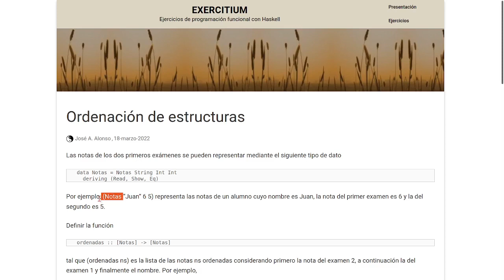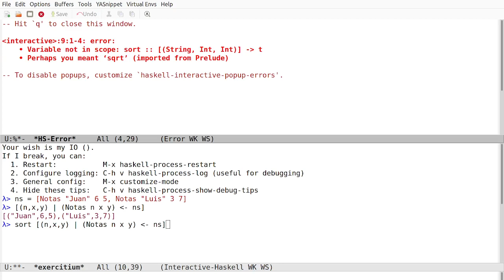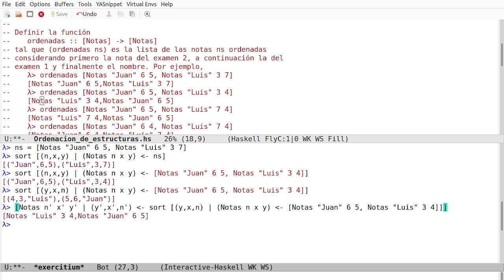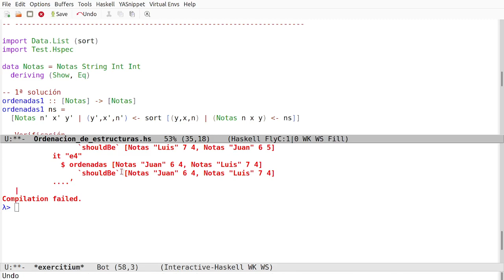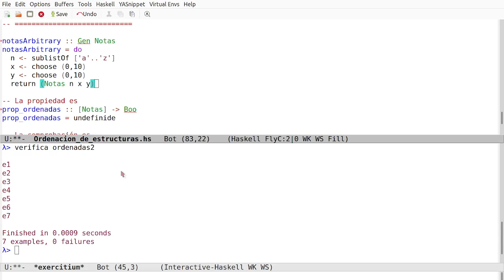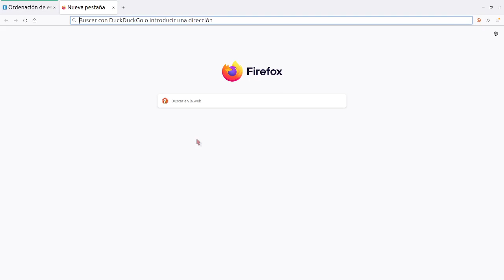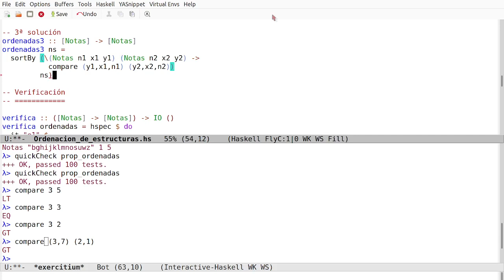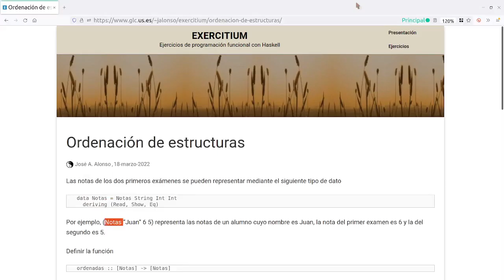Ordenación de estructuras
Se comenta la elaboración de las soluciones del ejercicio "Ordenación de estructuras".